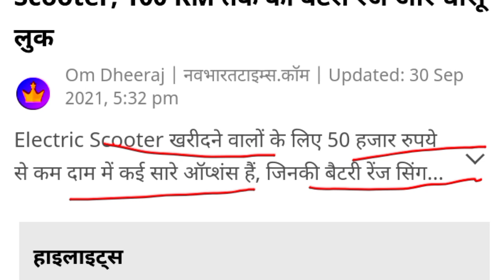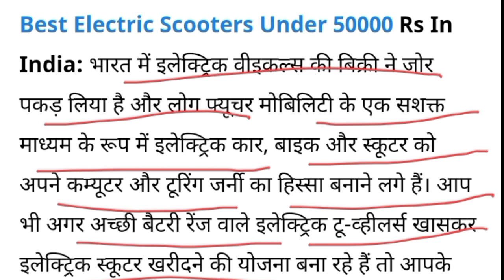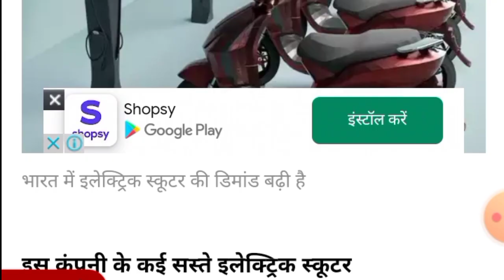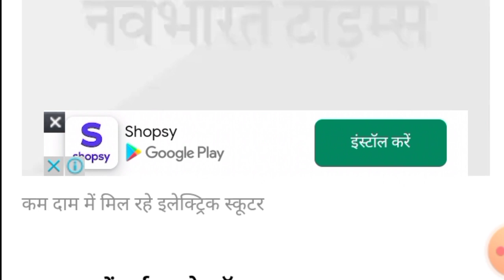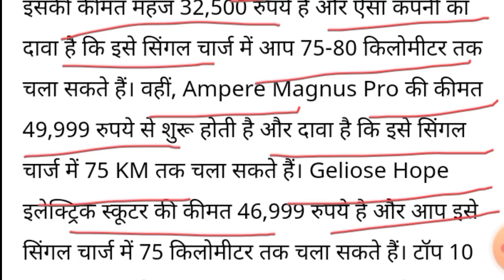50 हजार रुपये से कम वाले टॉप 10 Electric Scooter. 100 KM तक की बैटरी रेंज और धांसू लुक!!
50 हजार रुपये से कम वाले टॉप 10 Electric Scooter. 100 KM तक की बैटरी रेंज और धांसू लुक!!